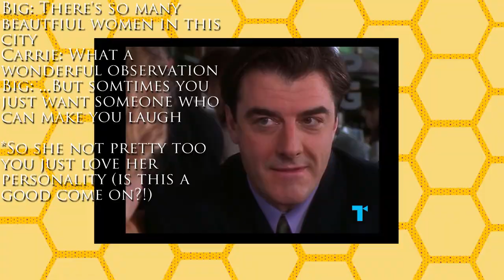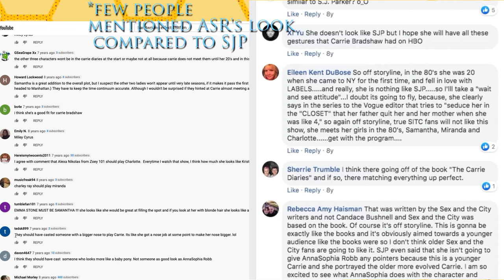Carrie Bradshaw's Unconventional Beauty| The Carrie Diaries Issue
I made this video on how great it was that Carrie Bradshaw's look wasn't the conventional Hollywood type. And it's disappointing how The Carrie Diaries didn't follow the same aesthetic as SATC for its lead character. Please comment and like down below!
Photo by Dellon Thomas from Pexels
Photo by Jack Sparrow from Pexels
Video by Tim Savage from Pexels
Photo by whoiswasiq from Pexels
- Sex and the City: The Puzzle of Mr. Big
- Sex and the City Trap Remix